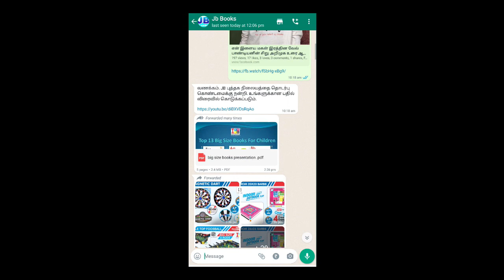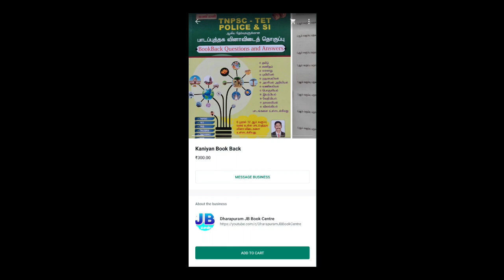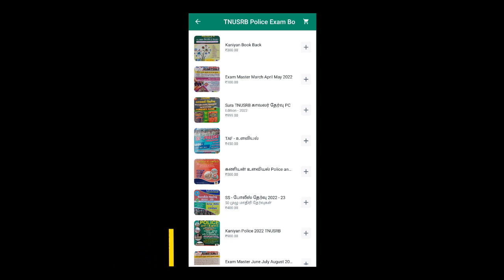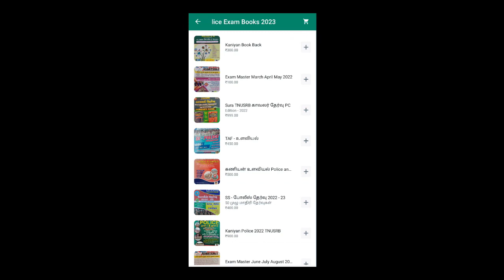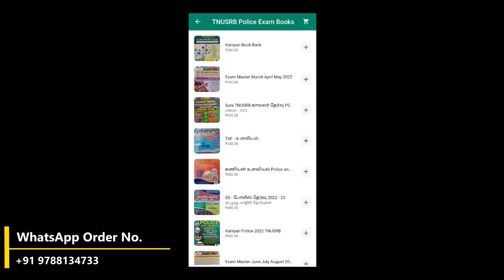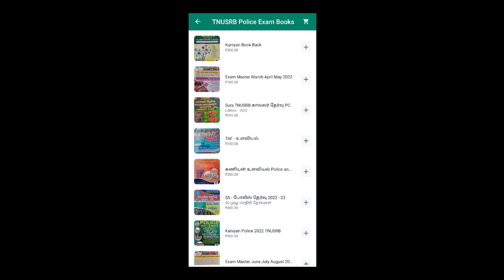TNUSRB Police Exam Books 2023 | Police Exam Books Review | JB Book Centre Dharapuram